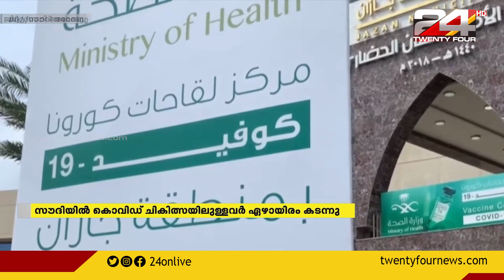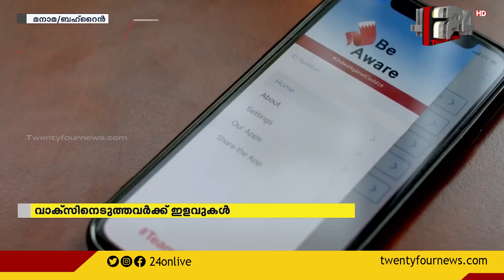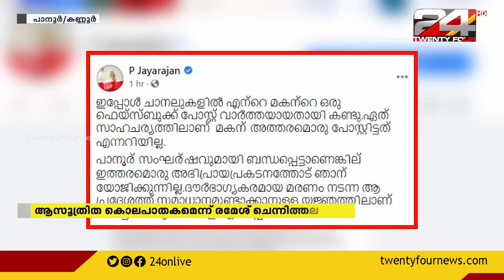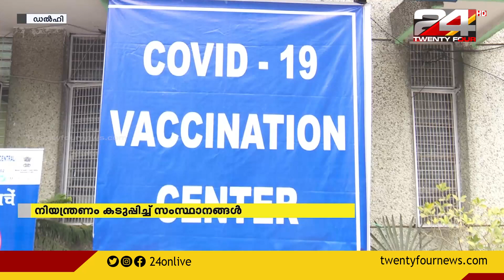Gulf Focus | ഗൾഫ് വാർത്തകൾ | 07 APRIL 2021 | 24 NEWS